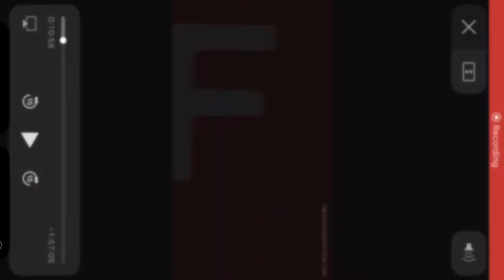Covid19 Vaccines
As Targetedindividuals we must watch everything as it affects us more than the average person. Stay prayed up and alter 1st Peter 4 . 💡💯⚔️